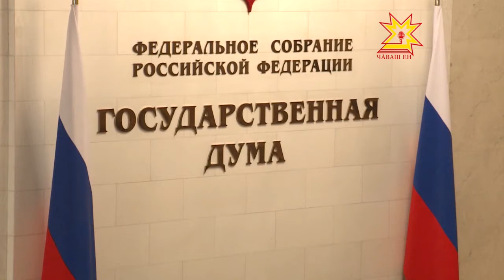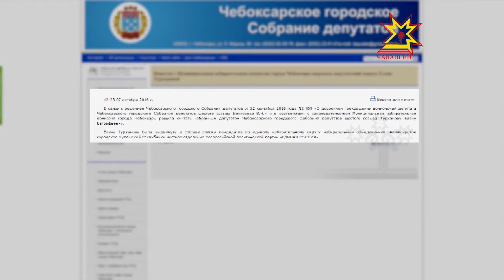Местное самоуправление. Выпуск 20.10.2016